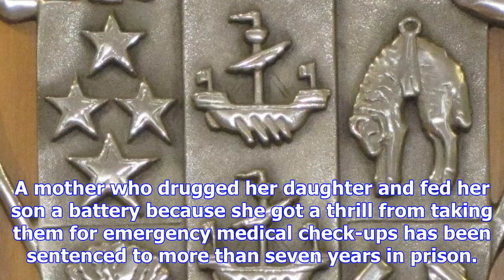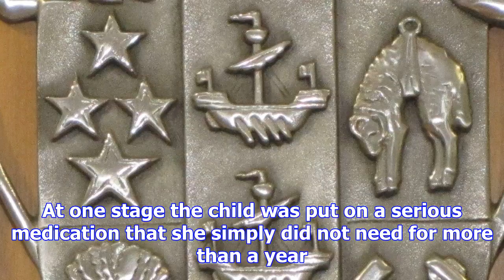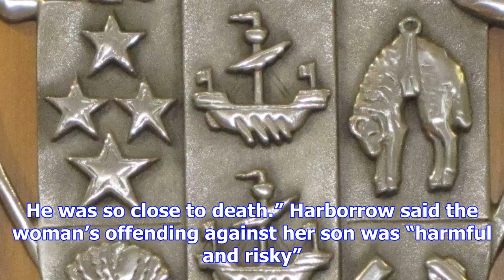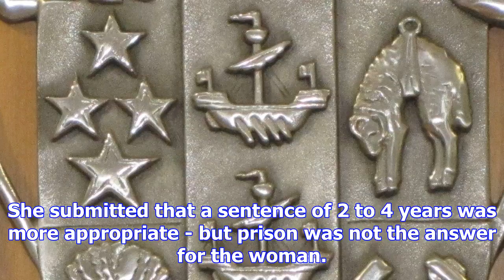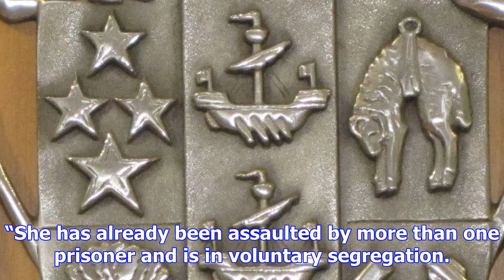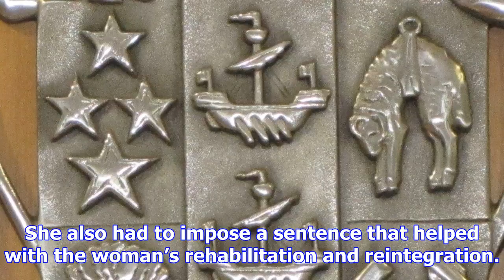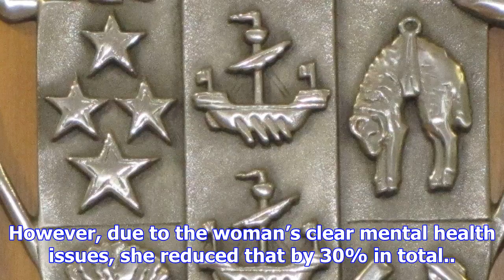Mother who made children sick jailed 7 years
A mother who drugged her daughter and fed her son a battery because she got a thrill from taking the...